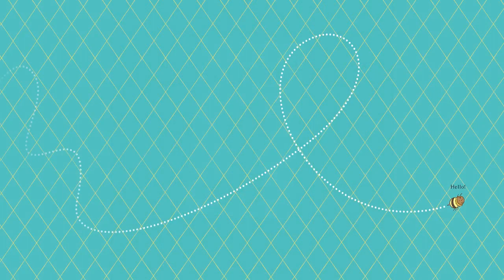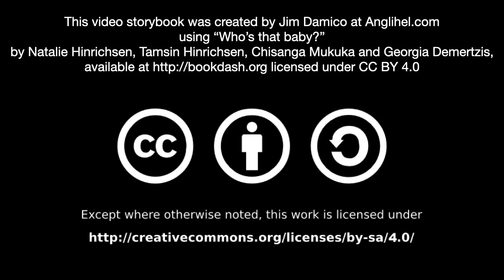[1.2] - Who's that Baby - (video story book @ Anglihel.com)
Who's that Baby?
by Natalie Hinrichsen, Tamsin Hinrichsen, Chisanga Mukuka and Georgia Demertzis

A new baby has come to play. Who could it be?

Read by Mika Ulmet

"Who's that Baby?" by Natalie Hinrichsen, Tamsin Hinrichsen, Chisanga Mukuka and Georgia Demertzis